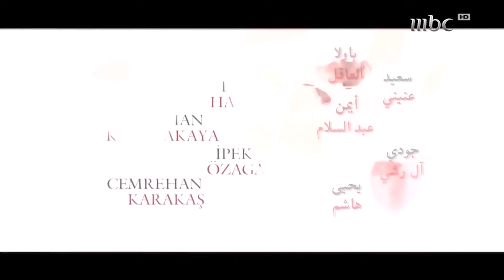‎نساء حائرات 189 Nisa Hairat